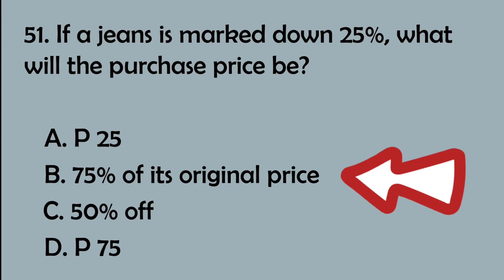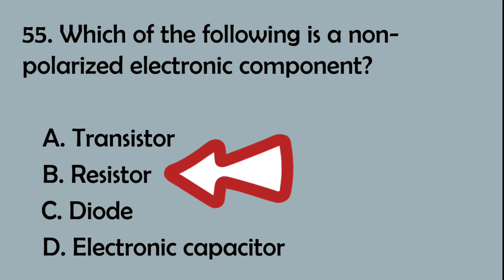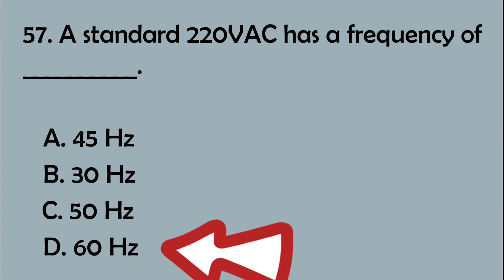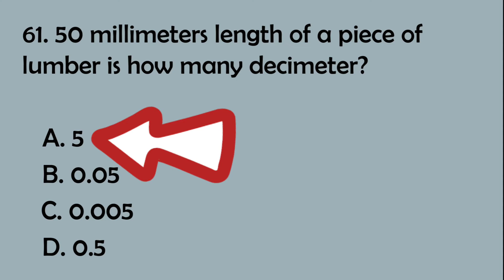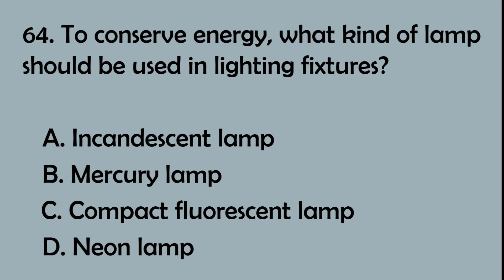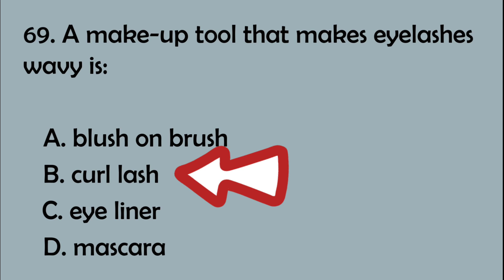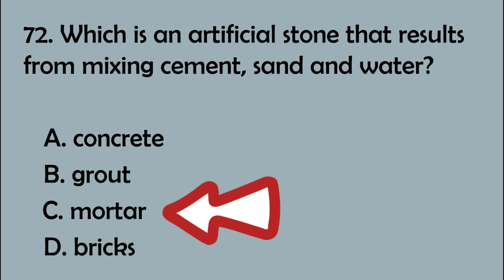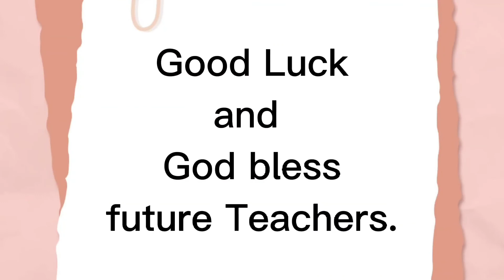PART 3: LET - SEPTEMBER 2024 - TECHNOLOGY & LIVELIHOOD EDUCATION LET REVIEWER | TLE LET REVIEWER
PART 3: TECHNOLOGY & LIVELIHOOD EDUCATION LET REVIEWER | TLE LET REVIEWER| LATEST AND NEWEST UPDATE